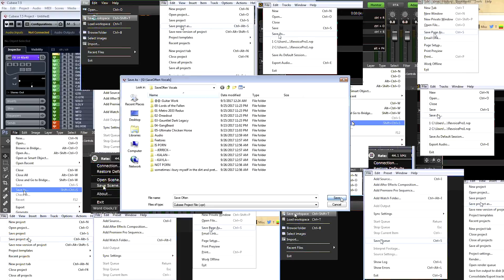Alice : Smells Like Ranch- Part 12